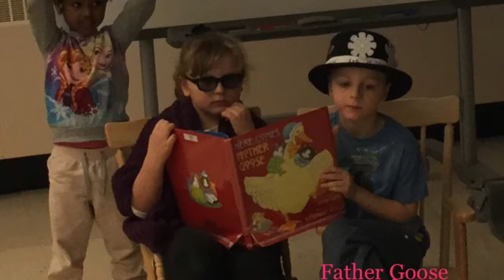Nursery Rhymes with a Twist